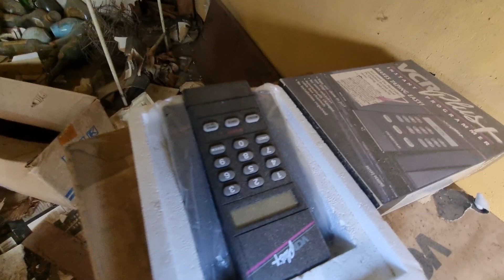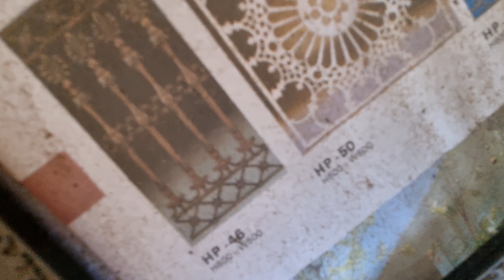Abandoned Buddhist temple near Gonjiam, South Korea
I don't have any information about this temple. Several floors with artwork and architecture as you would expect for Korean Buddhist temples. It's beautiful, even in its current state.

For the track, I remixed the song used on the art film called Pandemic City. The original is much better than mine, so go check it out.

The chant is Na-Mu Ah-Mi-Ta Bul, meaning "return to Ah-Mi-Ta Buddha, the Buddha of infinite light and life withing all of us."

For the next several months, I'm going to be using only remixes of bands and/or producers that inspired me when I started this journey of putting my own music to my urban exploration videos. The Pandemic City video is an excellent example of this.